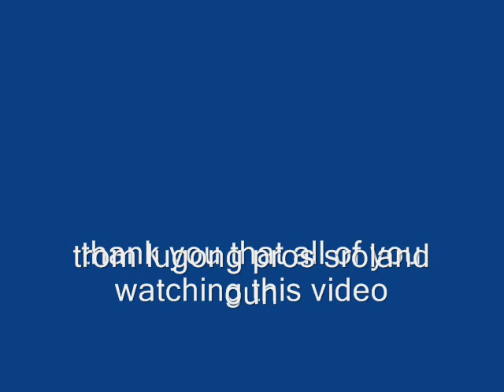trom lugong pros sroland oun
peasey non